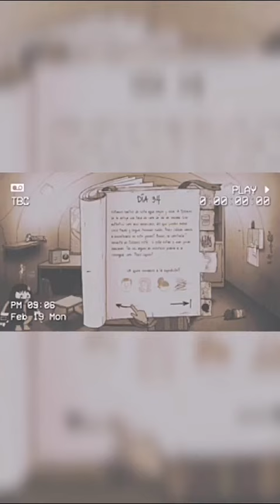Ikoonik le va al otro bando ?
Al final perdí